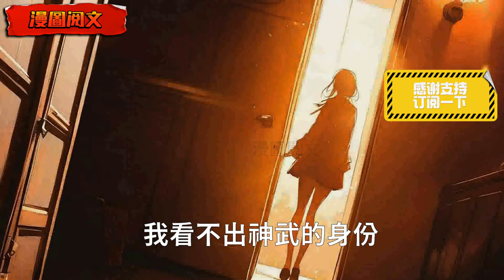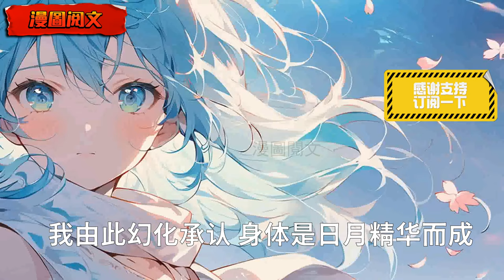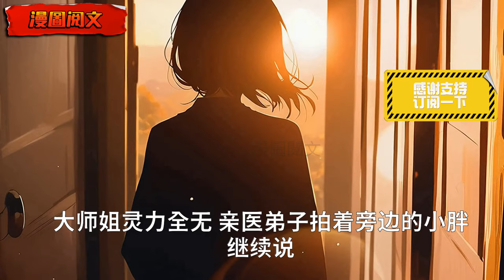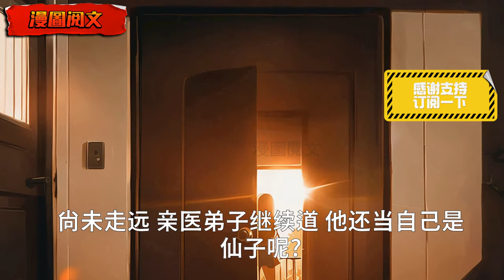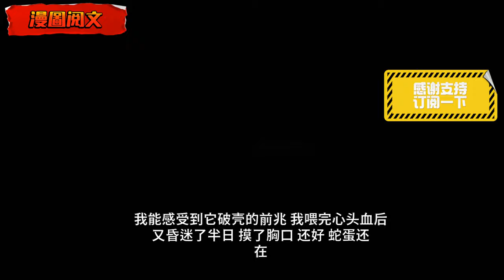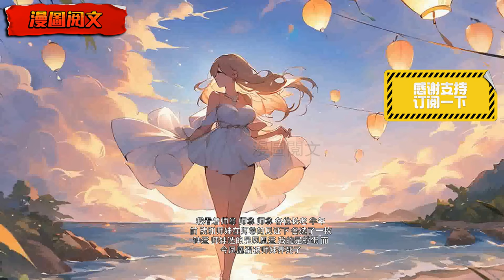【漫圖閱文】師尊給了我和師妹一人一枚蛋。師妹搶走了鳳凰蛋，留給我一枚蛇蛋。鳳凰蛋被師妹養死了，而我的即將孵化成騰蛇。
師尊給了我和師妹一人一枚蛋。師妹搶走了鳳凰蛋，留給我一枚蛇蛋。鳳凰蛋被師妹養死了，而我的即將孵化成騰蛇。

感謝您訂閱爽文大師頻道，每天會分享很多精彩的故事，這裡有爽文，重生，穿越，復仇，系統，科技，異能，宮鬥等許多精彩故事，希望大家可以點贊轉發訂閱支持~